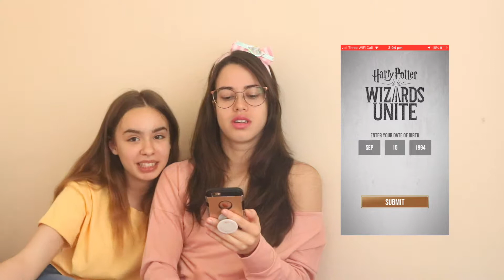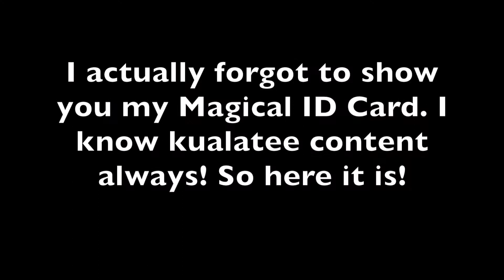Lets play Wizards Unite!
So I FINALLY started to play this game and this is my own review of it! I hope you enjoy it! LEave a comment belos if you tried it and share your thoughts!

Headband: Instagram account @geekablycute

Victória Lavos Instagram: @victoria_lavos

Snapchat: Inês Vale Quaresma (nocasvq)